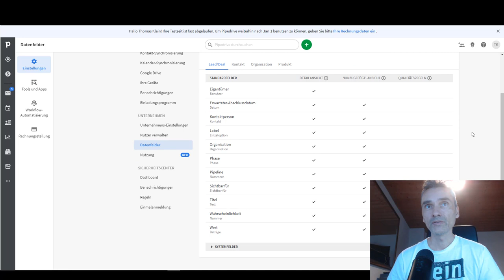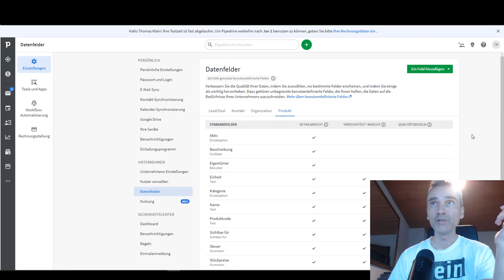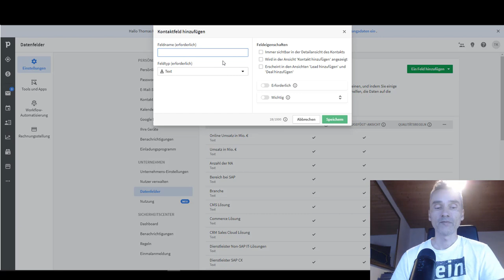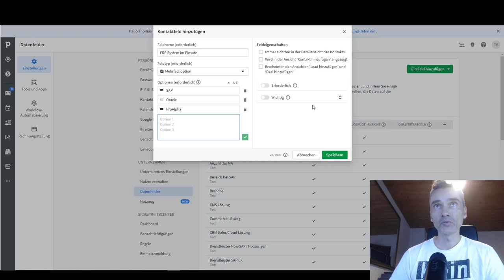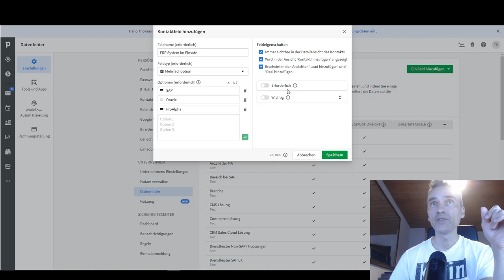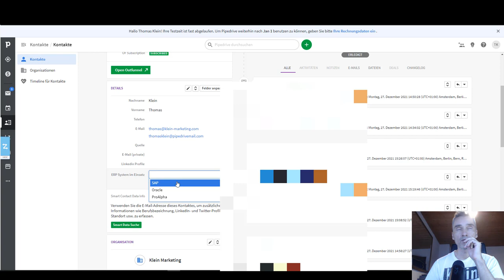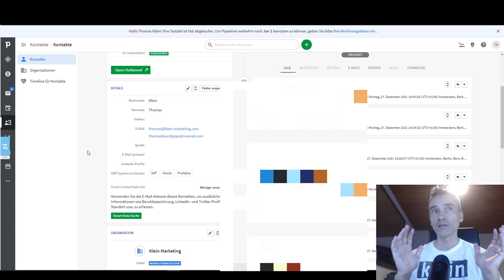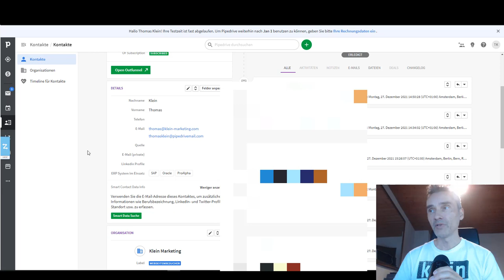PipeDrive Tutorial Serie 2021 / 2022 - Custom Fields erstellen, hinzufügen - erstellt am 27.12.2021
In diesem Video geht es um die Pipedrive CRM Custom Fields erstellen, hinzufügen, Funktionen mit Beispiel aus der Praxis. ➡ CRM-System mit automatisierten Workflows ideal für den Start in deine Selbständigkeit (Pipedrive)

Happy Hunting!